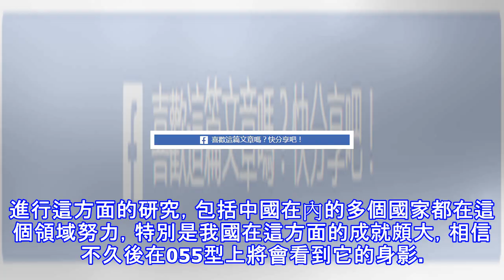美國要將該技術永久封存，英國想哭，而中國卻進步巨大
現代社會科技進步十分迅速，而進入新世紀後各國武器都在不斷研發，比如說電磁炮，這是最新型的武器之一，在電磁場的作用下增加金屬炮彈的速度，讓炮彈可以更加迅速而準確的進行攻擊，和之前老舊的火炮相比，這種武器可謂是先進又高端，速度和射程都有增加。最先研究該技術的就是美國了，不過就在不久之前，美國官方竟然發布聲明，要在2019年中斷該領域的研發，而且或許將該技術永久封存起來，一時間各國都在猜測美國到底遇到了什麼情況，為何要將如此先進的武器封存。 (adsbygoogle = window.adsbygoogle || []).push({}); 據說現在美國電磁炮技術發展並不是很快，而且十分以來供電設施...